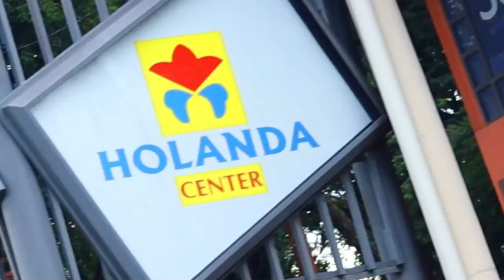+ 1 comercial Wega Produtora - Shopping Holanda Center